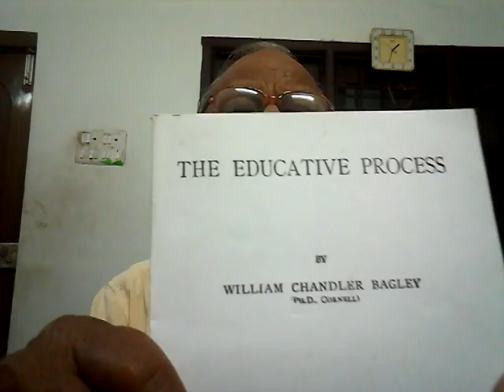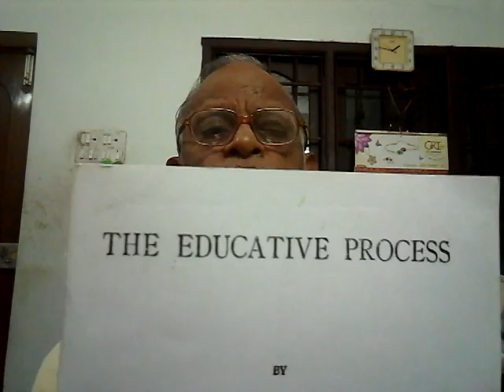vide nO 5